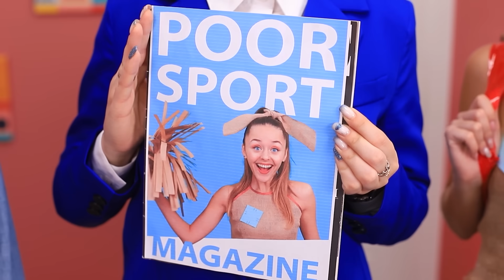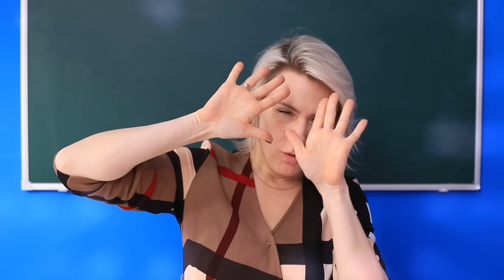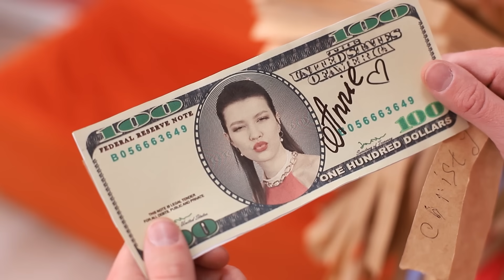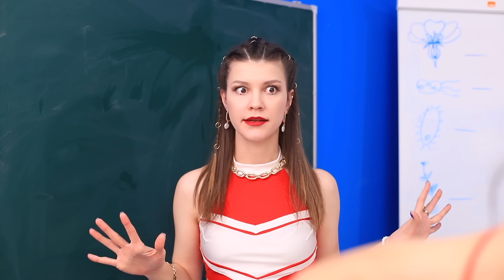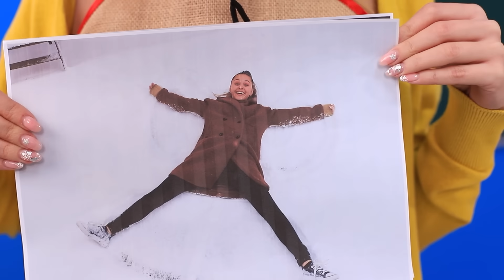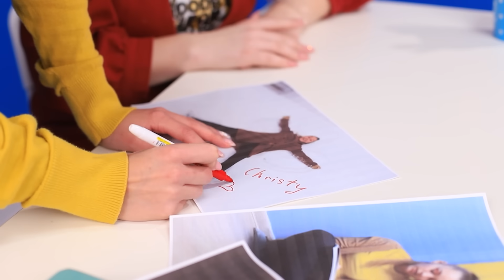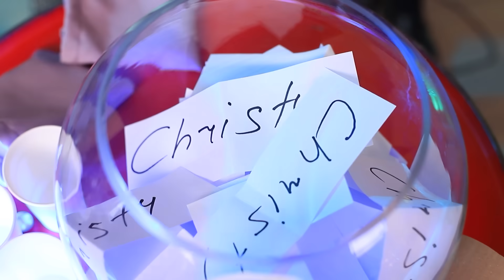Hoạt Náo Viên Nghèo Nổi Tiếng Vs Giàu Nhưng Không Nổi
Cuộc sống của một hoạt náo viên thật tươi sáng và thú vị! làm một hoạt náo viên giàu thì tốt hơn nhiều so với hoạt náo viên nghèo. Bạn có đồng ý không?